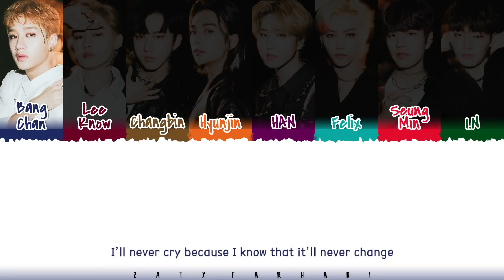Stray Kids Scars Reaction/First Listen l Japanese Releases Are Top Tier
Hi Stays! Gosh there was so much about this song that I loved and even while editing it I heard more layers to it. I am not sure why, as a percussionist, I didn't notice the chimes/bells in my first listen. It brings this sort of nostalgic effect to the song which helps to enhance the story of their journey from trainees to now. I loved looking at the correlation between Scars and Cypher, I'm a really glad I reacted to those back to back. There's so much more I want to say about this song, but I am going to wrap this up. I'll definitely speak more on it when the MV drops so be on the look out for that.

Twitter; @EmilySReacts